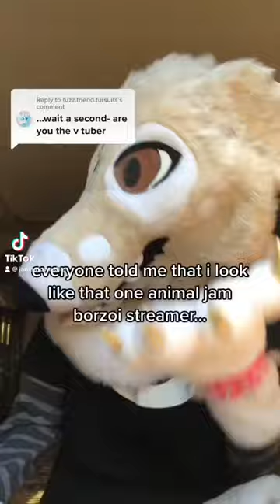A Specific Borzoi...